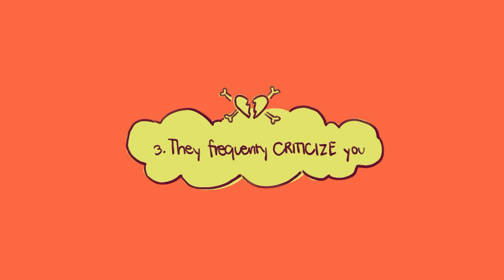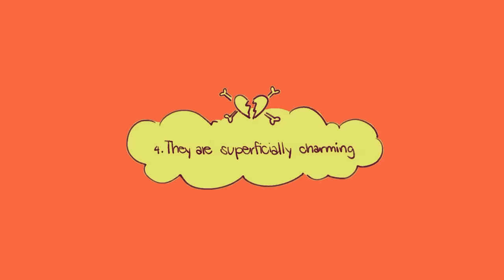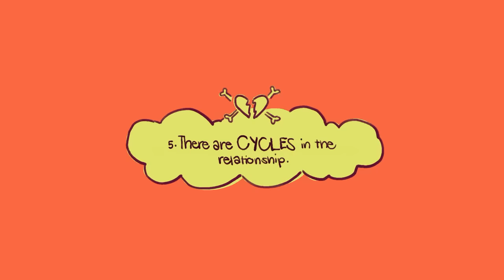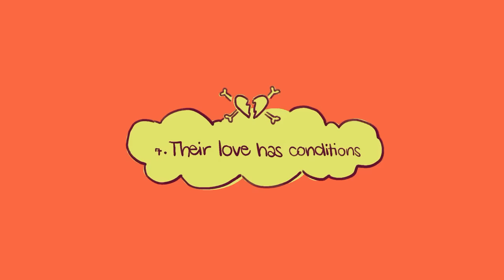MUST KNOW Red Flags of a Controlling Relationship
Toxic relationships are complex and can sneak up on anyone. The red flags of relationships can be easy to miss, as many signs of a controlling relationship are not overt and easy to spot.

If you want to learn how a truly healthy relationship would look like, watch this video

Writer: Ria Parikh
Script Editor: Morgan Franz
Script Manager: Kelly Soong
VO: Amanda Silvera
Animator: Naphia
YouTube Manager: Cindy Cheong